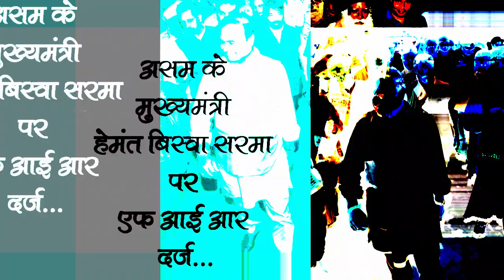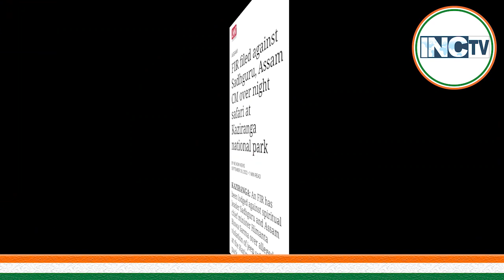INC T.V. की खबर का असर..असम के मुख्यमंत्री हेमंत बिस्वा सरमा पर एफ आई आर दर्ज...